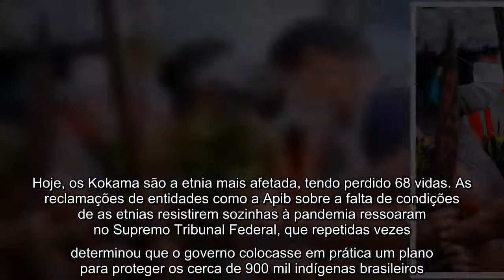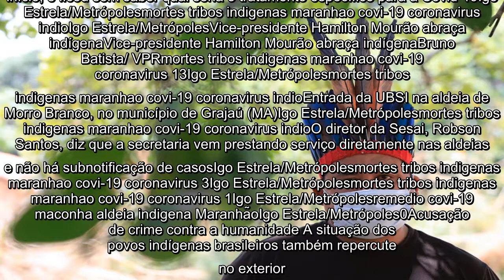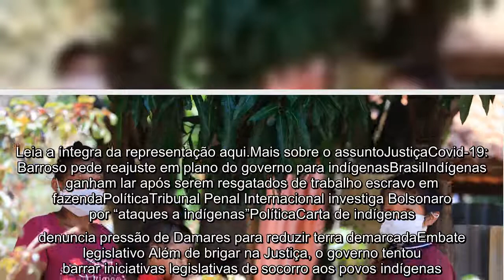Covid-19 já matou 899 indígenas e STF vira ano debatendo plano com governo